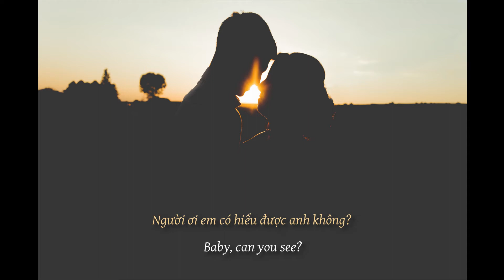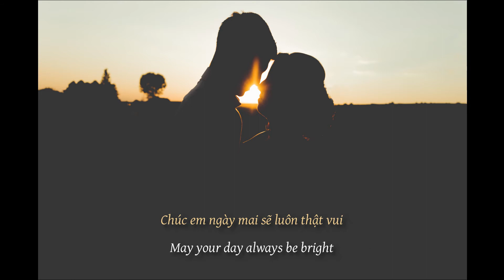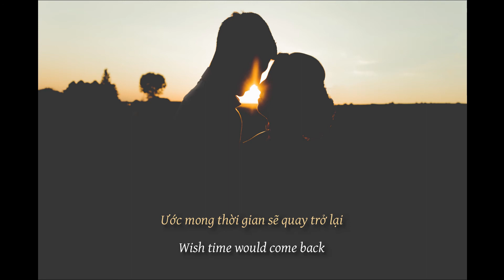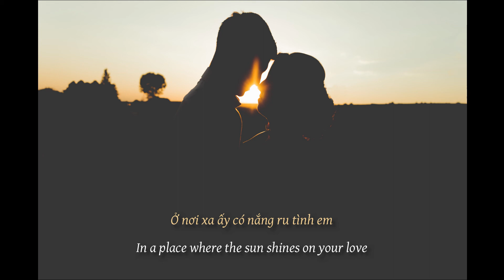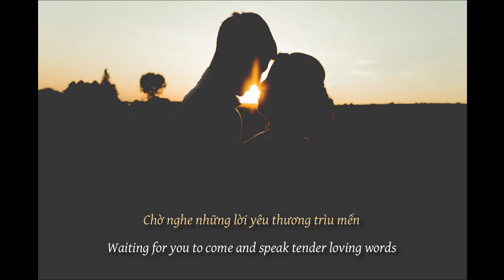[Engsub] Anh Khang - Anh Mơ (In My Dreams)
Song: Anh Mơ
Singer: Anh Khang

I make videos for non-profit purpose and do not own the song or the artwork.